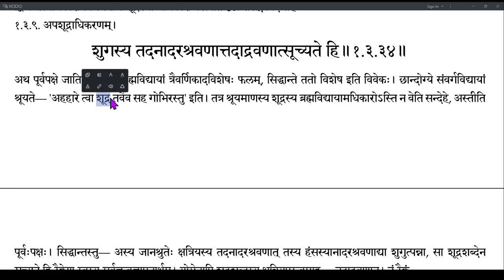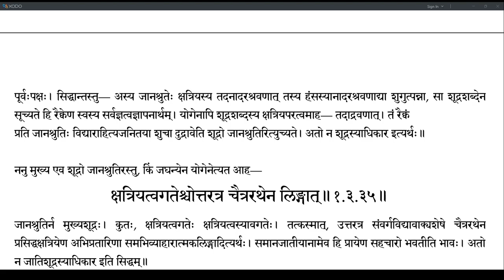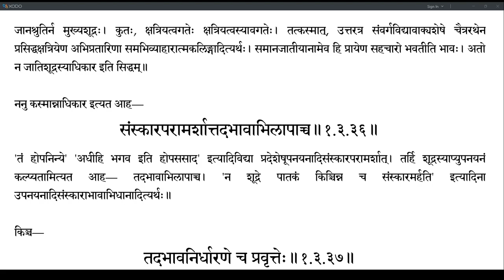Brahmatattvaprakashika 040 (1.3.33-1.3.36)